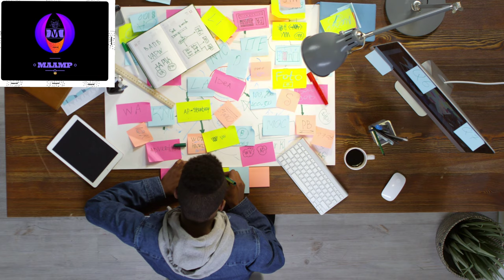No risk no gain (2k+)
No risk no gain

This motivational video in MAAMP

Motivation, motivational video, inspirational video, best motivational speech, Best motivational video, powerful motivational video,